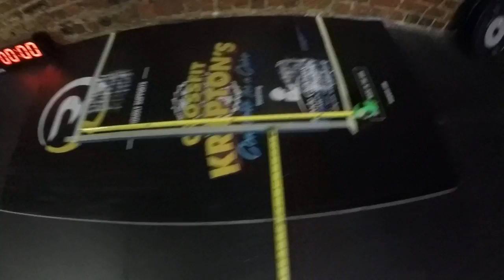AGOQ 2021 Event 1 Tammy Wildgoose